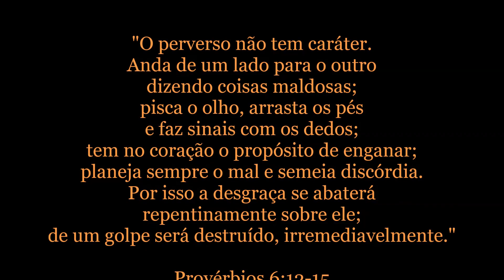Faca Hunter Mook | Cutelaria Berardo Facas Custom